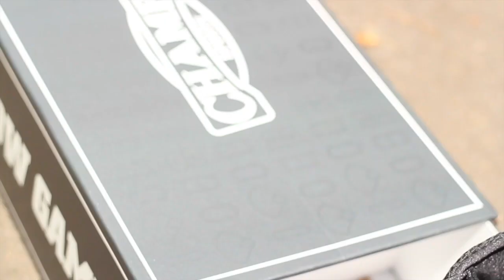Air Jordan Future "Black/White" On Feet!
Your exclusive link to savings on Karmaloop and PLNDR!
Use RepCode "THETREND"

We-Are-The-Trend.com